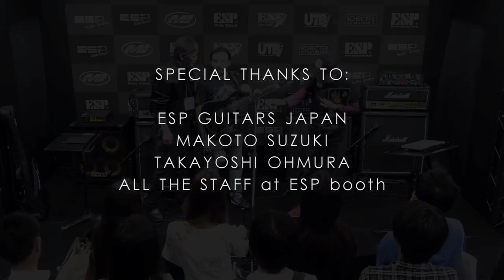Francesco Fareri [フランセスコ・ファレリ] at ESP Guitars booth / 2016 Tokyo Music Fair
This video has a very important meaning for me, because it represents a small goal and my pride in my music career.

In November 2016 I went to Tokyo to play at FAIR MUSIC for ESP GUITARS of which I endorser since many years and I have had the honor and the pleasure of playing with a great musician Takayoshi Ohmura (Baby Metal/Kami band/ Marty Friedman).

I really want to thank ESP Guitars Japan in the person of Makoto Suzuki, all the staff at the fair and Takayoshi Ohmura for having shared the stage with me and of course to all my new Japan friends who were there to support me!